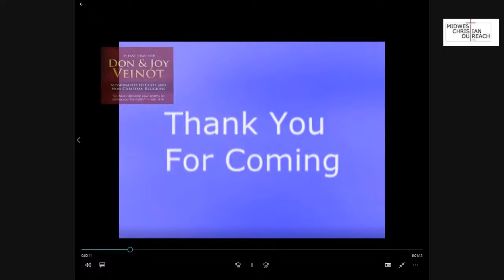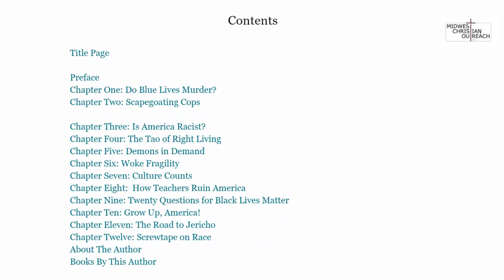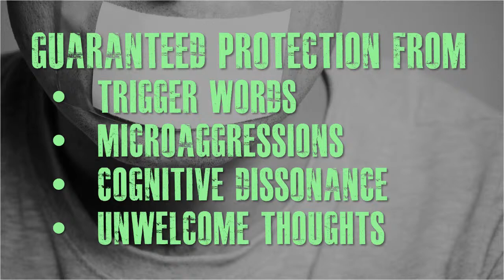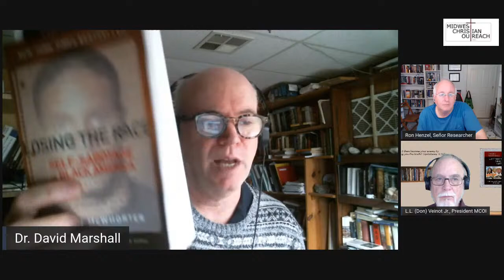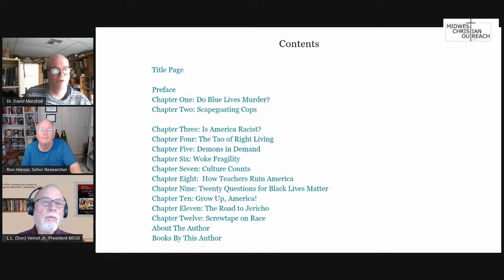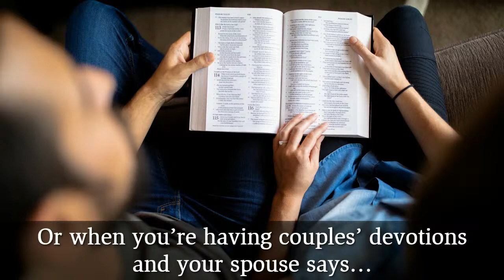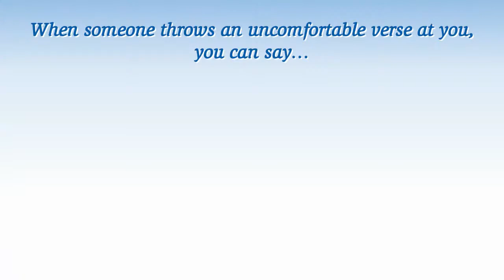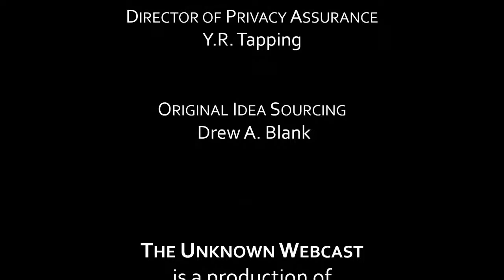“Letter to a Racist Nation” – David Marshall – 216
What do you do when you need someone to blame? Blame for what? Problems in your life. Problems in culture. Social upheavals, unrest and plagues need a boogie man to blame. The Bubonic plague was blamed on Jews who were kicked out of England and France and 6,000 were burned alive in Mainz, Germany in 1349. Is America a racist nation or has a boogie man been invented?

Part 1 - “Critical Race Theory and Culture” – Dr. David Marshall –
“Letter to a "Racist" Nation: Pull Yourself Together, America!”